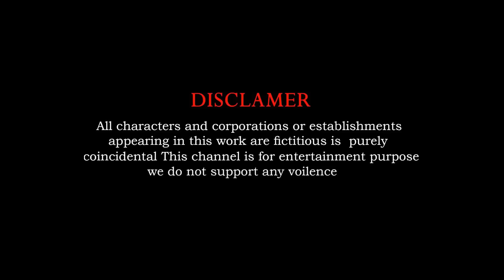Elephant cartoon do mote hathi khel ne gaye cartoon animation animal video patokadi cartoon